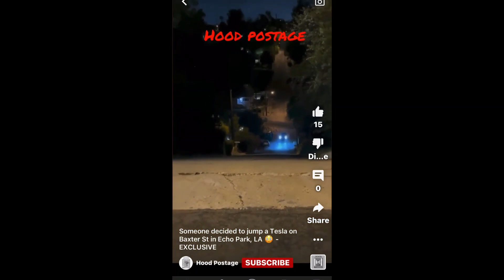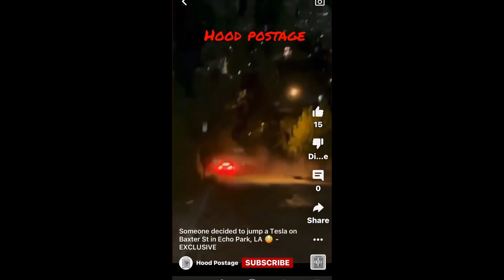LAPD Search for Driver of Tesla After Stunt Jump Hit-and-Run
Credit: LAPD Central Traffic Division via Storyful